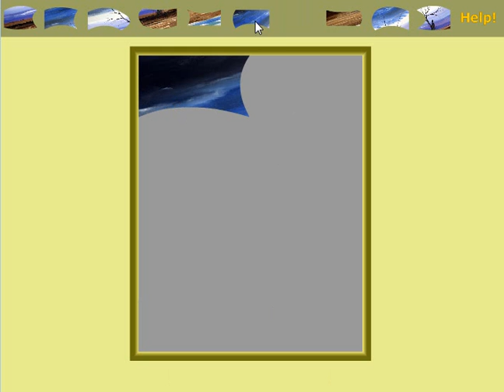Art Gallery Escape 3 - Detonado - Walkthrough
Art Gallery Escape 3 - Detonado
Zandra ^.~